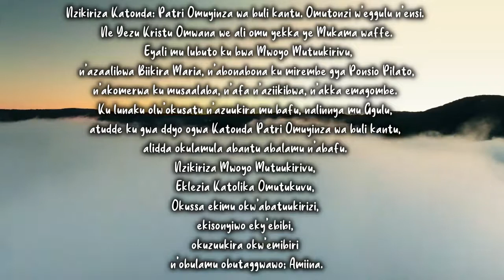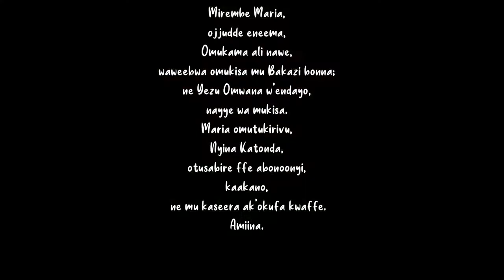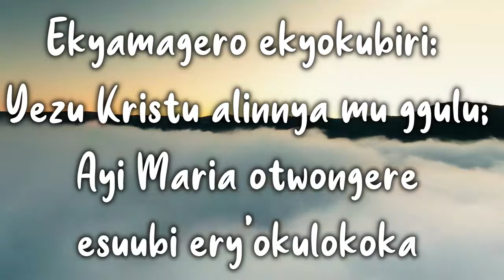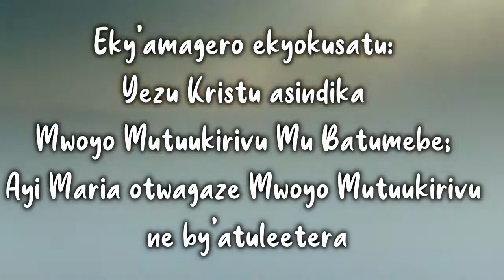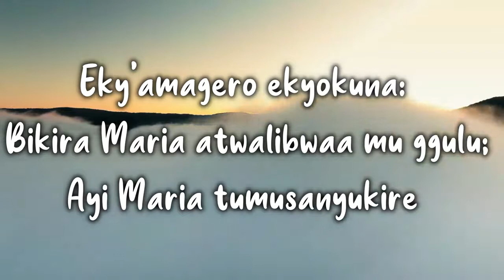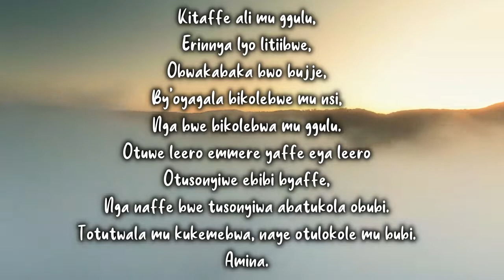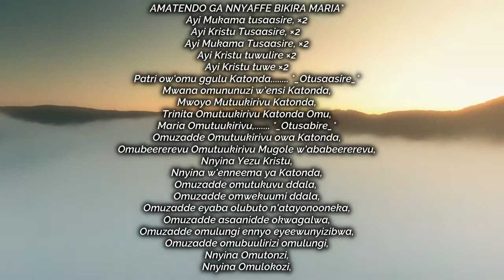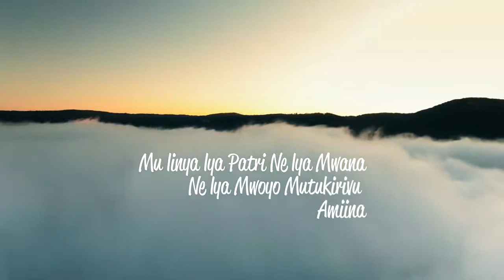sapule mu Luganda Ebikolwa ebye kitibwa Sunday and Wednesday Rosary in Luganda